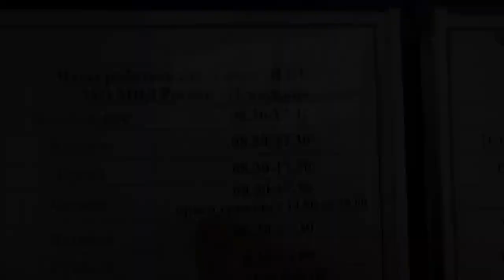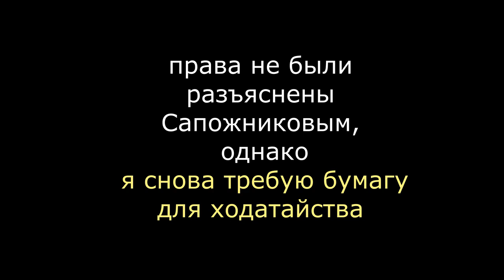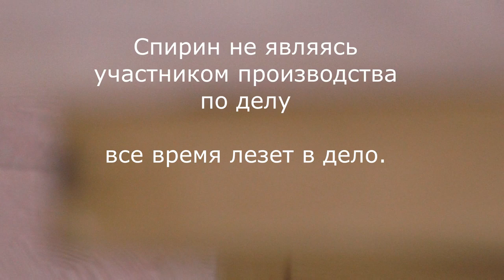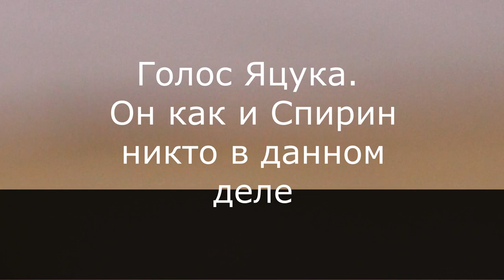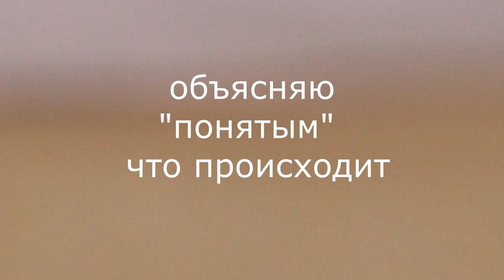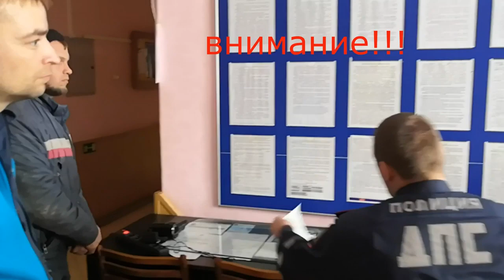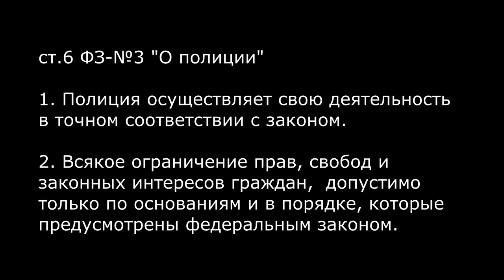🔥 СКАЗОЧНЫЙ НАЧАЛЬНИК ГИБДД - властелин времени и судеб ч.3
🚩ВНИМАНИЕ!!!
YouTube продолжает блокировать контент по жалобам всякой нечисти. Все удаленные видеоролики вы можете посмотреть в:

Обращайтесь:
Оказать фин. поддержку - 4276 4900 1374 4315
Спасибо!